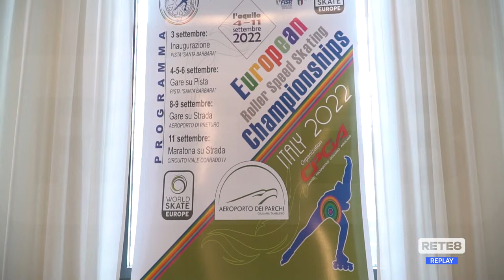Pattinaggio - Tutto pronto per gli Europei a L’Aquila